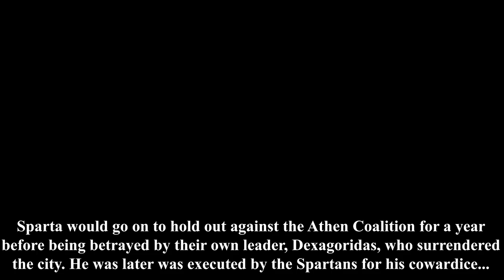300 Spartans VS 1000 Romans | Huge Cinematic Battle | Mount & Blade 2: Bannerlord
While 50,000 Roman\Coalition troops lay siege to Gythium, Sparta's most vital naval base, Roman general, Titus Flaminius, decided to launch a surprise attack on Sparta through the Eurotas river in order to end the fight before it even began. Rome greatly underestimated Sparta's continued ferocity and will to fight despite being heavily outnumbered. Rome was caught off guard by a Spartan Sally alongside the river bank.

Mods used:
Spartan Troops: